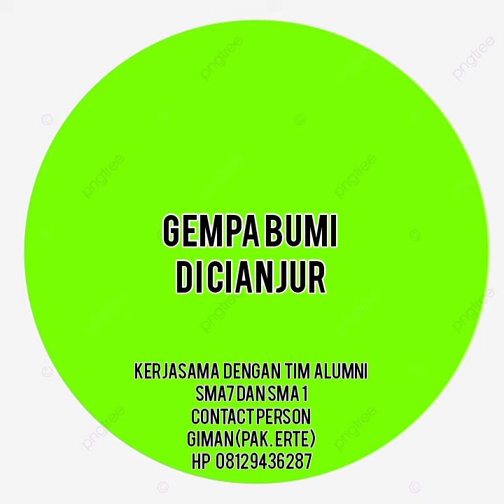November 23, 2022